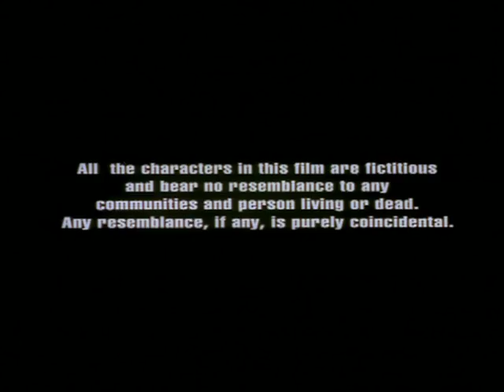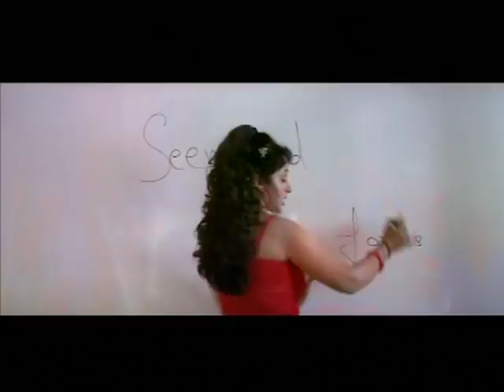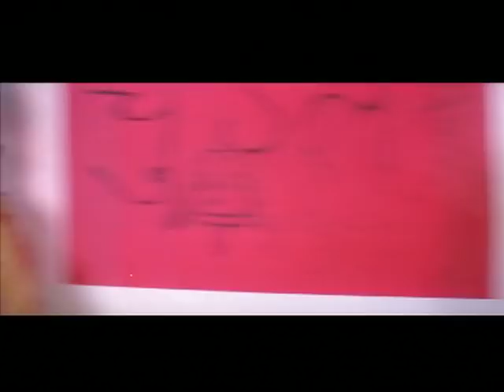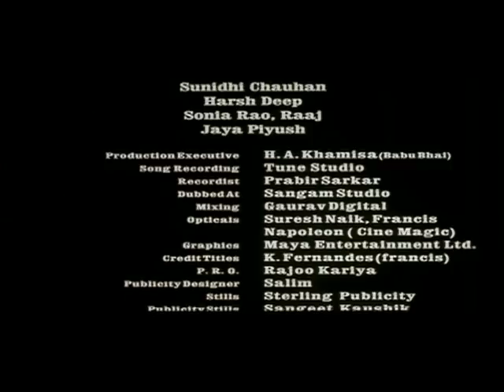Mysteries - Shaque - Hindi Full Movie - Dhananjay Chauhan, Janki Shah - Hit Hindi Movie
Kumar is the designated caretaker to a wealthy orphan named Pooja. Pooja returns from Canada and gets admitted to a local college to complete her education. In college she meets Rohit and after a few encounters, the two fall in love. However, a series of murders put Pooja and Rohit in real danger and they are left to fend for themselves. Who is responsible for these murders and what is Pooja's connection to this?